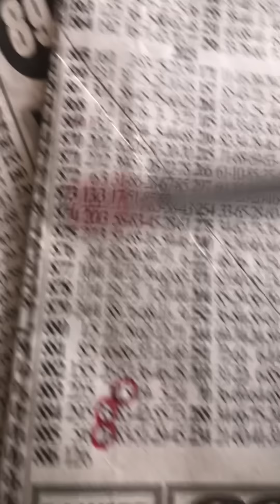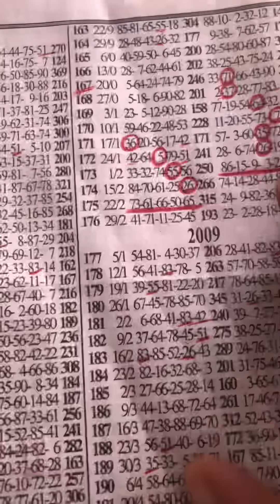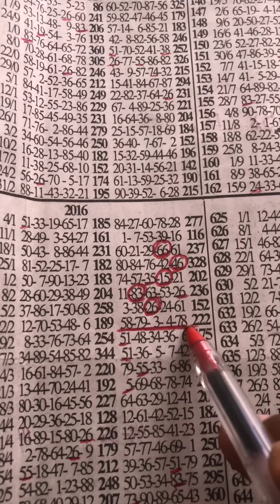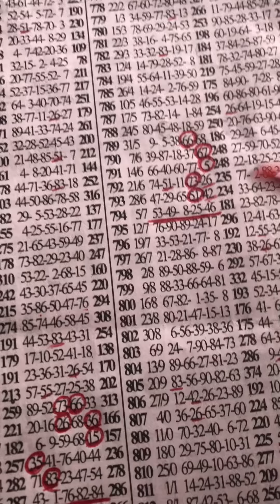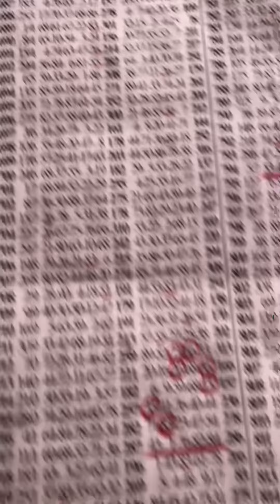MONDAY SPECIAL Easy To Win 🔥